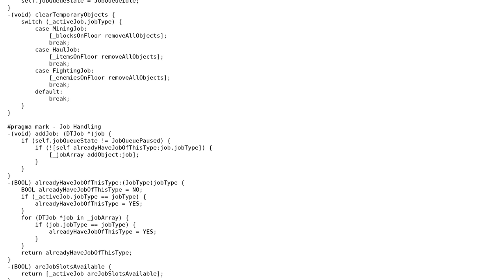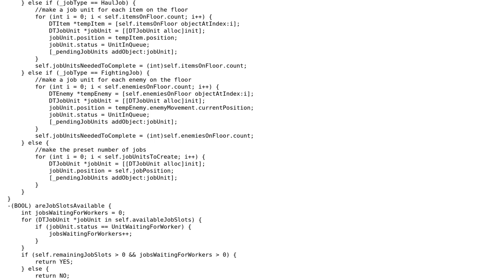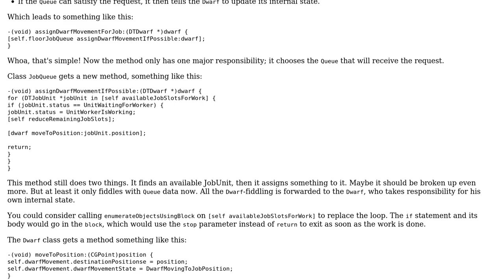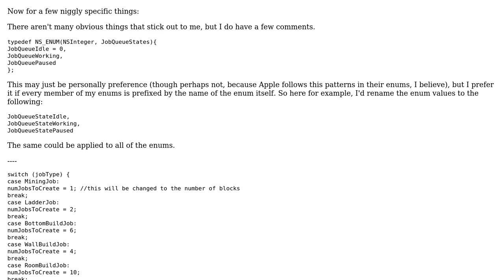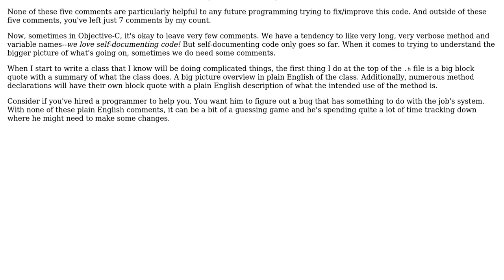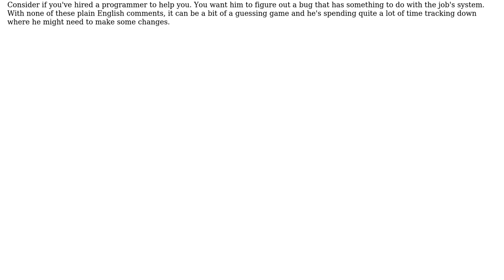Job Queue for Strategy Game (3 Solutions!!)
Job Queue for Strategy Game

With thanks & praise to God, and with thanks to the many people who have made this project possible! | Content (except music & images) licensed under CC BY-SA | Music | Images & others | With thanks to user nhgrif user GraniteRobert user bazola and the Stack Exchange Network Trademarks are property of their respective owners. You are responsible for your own actions.